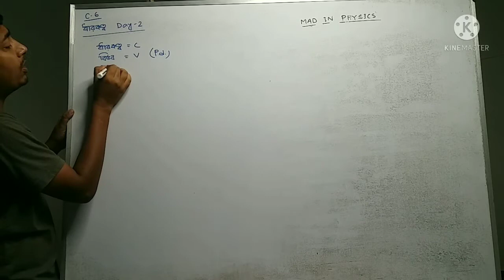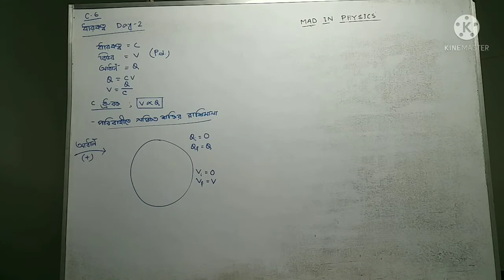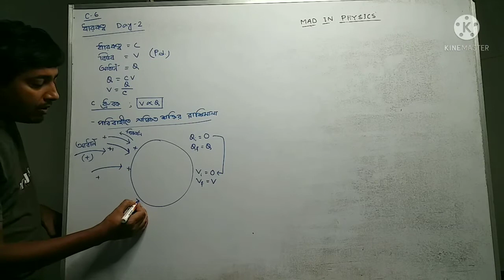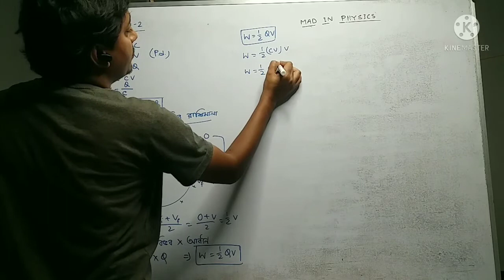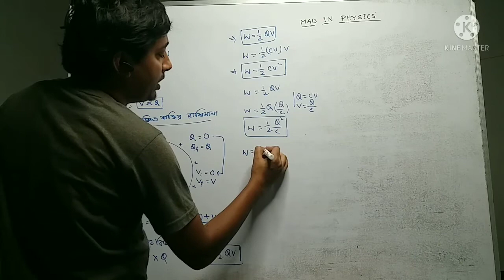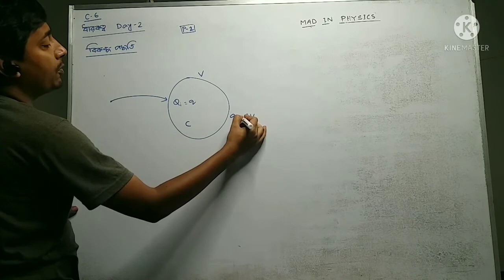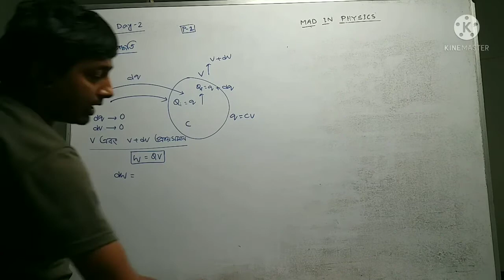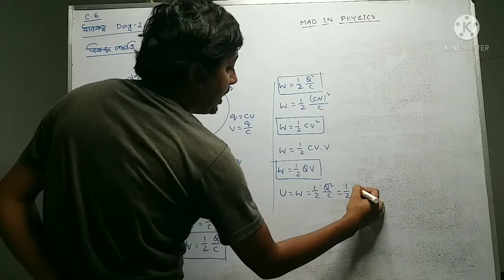Capacitance day 2 Part 1/2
Pratik Chaudhury